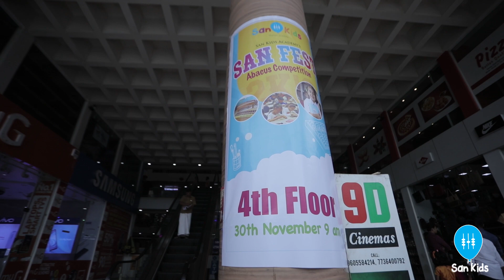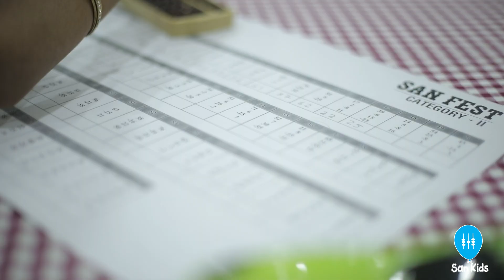Sankids abacus competition Kerala | San fest 2k19 | abacus 2019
Sankids abacus competition kerala | San fest abacus 2019

In 2003 September we arrived from Bangalore to Kerala. We focused
on Malappuram, which is the education district of Kerala. Abacus introduced in Malappuram district was the Sankids abacus academy. The center was established at Perinthalmanna, Manjeri, Ramanattukara, Malappuram & Nilambur

Today we can say with great joy that when we go to the sankids Abacus Academy in the 15th year, more than 30000 children today have learned through sankids. Today we have children in all areas. When Abacus started in 2003, it was a big dream for us to reach abacus to each children with a financially back family backround. So we bought a reasonable fee. Sankids want to be a syllabus in every school in Kerala. As for the syllabus, children can learn Abacus from their own schools.